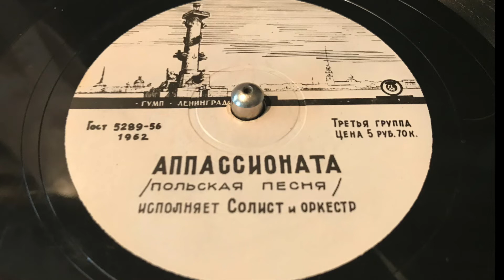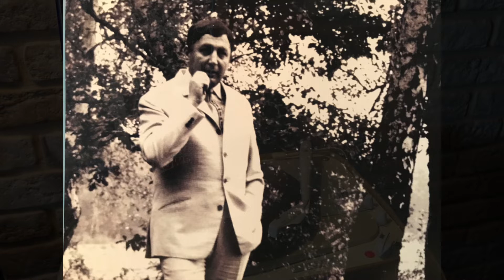Appasjonata w 10. rocznicę śmierci Janusza Gniatkowskiego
"Appasjonata", beguine. Muz. Hal Winn, sł. Anna Jakowska.
Śpiewa Janusz Gniatkowski
Dziś, 24 lipca 2021 roku przypada 10. rocznica śmierci wielkiego piosenkarza - Janusza Gniatkowskiego.
Janusz Gniatkowski - wielka gwiazda polskiej piosenki w latach 50. i 60. XX wieku. Wylansował takie hity jak "Appasionata" czy "Bella bella Donna".
Pierwsze nagrania zarejestrował z katowickim zespołem Jerzego Haralda w roku 1954. Rok później z Nataszą Zylską i Janem Dankiem ruszył na tournée po Polsce, ZSRR, NRD, Czechosłowacji, Mongolii, RFN, Francji i Austrii. Potem często wyjeżdżał do USA, Kanady i Australii. Nagrywał z orkiestrami Jana Cajmera i Zygmunta Wicharego. Przeboje, które wyśpiewał to między innymi: „Appasionata", „Arrivederci Roma", „Błękitny mały kwiat", „Bella Bella Donna" .
W 1991 roku jego karierę przerwał poważny wypadek samochodowy, po którym artysta długo wracał do zdrowia.
W 2004 roku w Filharmonii Częstochowskiej świętował 50-lecie działalności artystycznej. We wrześniu 2007 roku odbył się I Festiwal Piosenek Janusza Gniatkowskiego, w którym również sam artysta brał udział. Rok później w czerwcu odbył się uroczysty koncert z okazji 80. urodzin Janusza Gniatkowskiego, gdzie również śpiewał sam Jubilat.
Za swoją działalność artystyczną został odznaczony Krzyżem Kawalerskim Orderu Odrodzenia Polski.